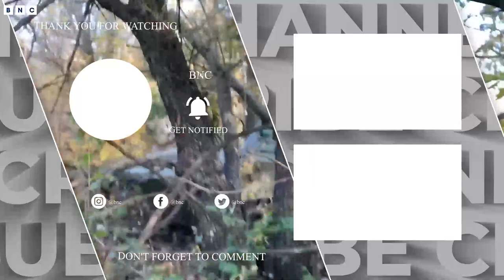Nona self-propelled artillery systems of Airborne Troops strikes at Armed Forces of Ukraine | BNC